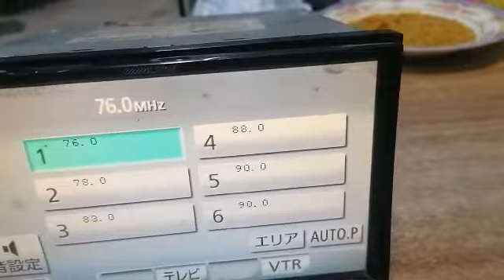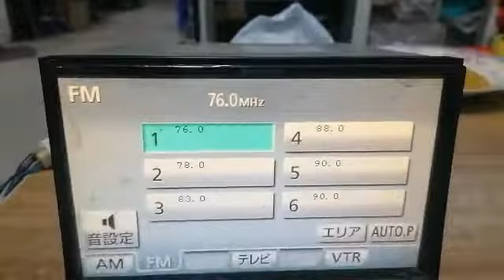Alpine VIE-X066 SD Card to unlock Radio: How to do it | NavigationDisk Exclusive Unlocking Video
📢 Why Online Radio Codes?

Japanese deck No.1 Radio Decoding Company
✅ 23,46 Reviews & Counting...